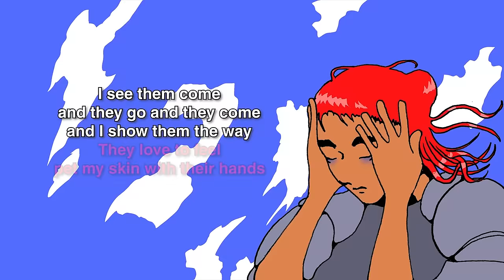Agar Agar - The visit (Lyrics Video)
Drawings by Flore Balas
Karaoke subtitles by Hodei Berasategui

Lyrics :
They see me weak
But I greet all mankind
They love to feel
Pet my skin with their hands
I see them come and they go and they come and I show them the way
I run to them and they pet and they talk I don’t know what to say
Yes I do hate
When they touch all my senses
It’s rough and quick
Yet they can walk around
I know
But when they come yet they go and I’m here with the swimmer
Bored all the way
I keep it clean keep it tidy ready to let them stay

They’re all coming in my room, they say it's so much fun
Coming for a visit, all of the time
It’s everyday its ok I keep up I feel loved and amazed yet I don’t want
Them to pet me, nor judge me, or care,
Them to feel me, nor lust me, or care or whatsoever

No no no it tickles
It itches it itches it itches
I know no no it tickles it tickles it tickles
Yet they touch all my senses
It itches it does yet they can walk around

But they got plenty of time
They got plenty of time
But they got plenty of
Time time time
With the time time time
Within the time, the time
The time time time
Within the time time time
Within the time, the time, the time

They’re all coming in my room, they say its so much fun

Strolling in the house, swimming inside the pool
It’s a nice place, it's all cozy and safe
Not so long ago, I had no one to know
Now its everyday a show, I greet all them and I let go